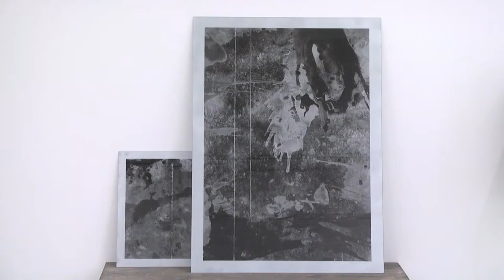שרי כראל | Sari Carel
שרי כראל מציגה את עבודתה המוצגת בימים אלו בתערוכה "אי הסימנים", מוזיאון חיפה לאמנות.
צילום ועריכה: יואב בצלאל הפקות וידאו.

Sari Carel introduces her work, exhibited these days in "Semaphore Island",
Haifa Museum of Art
Photography and Editing: Yoav Bezaleli productions